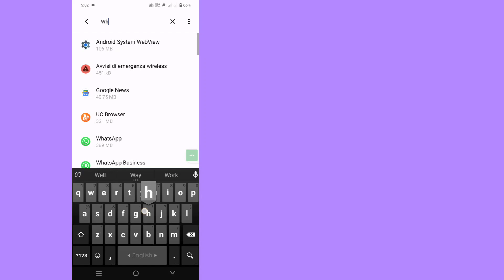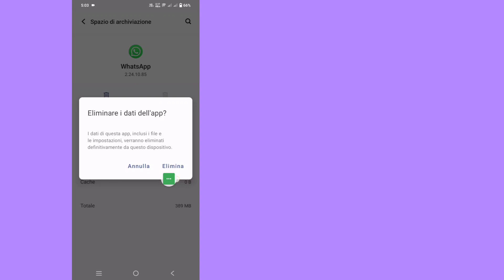Come disconnettersi dall'account Whatsapp [Android e iOS] | Come disconnettersi da Whatsapp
Qui in questo video imparerai [Come disconnettersi dall'account Whatsapp]. Guarda questo video completo e segui tutti i passaggi senza saltare. È un metodo super semplice e facile.

@Dynamik.Solution?si=ptvAz9brCX95Ee-p